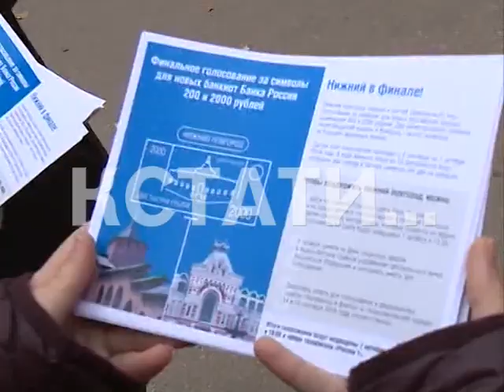Студентки-спортсменки призывают нижегородцев активнее голосовать за свой город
Заканчивается голосование за символы которые украсят собой новые купюры банка России. Нижний Новгород, к сожалению не на первом месте и неравнодушные люди пытаются заставить горожан быть активнее.